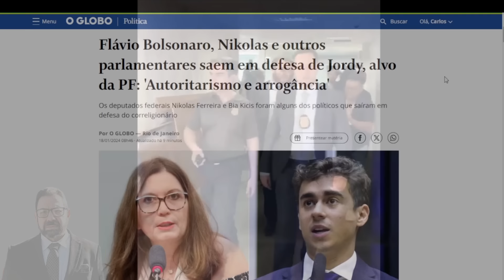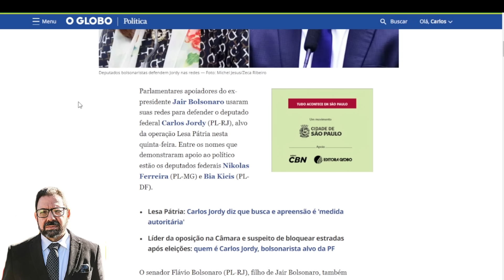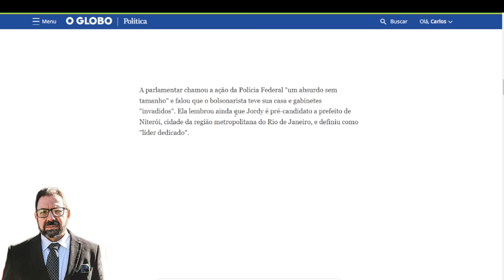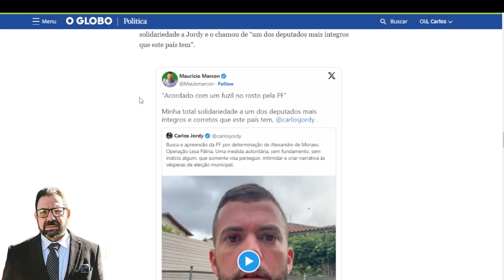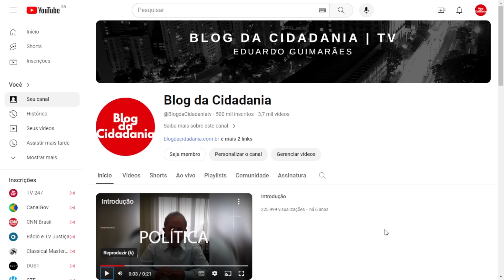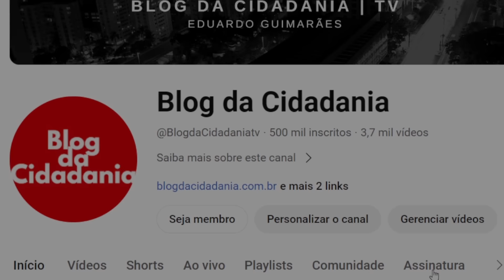Próximos alvos da PF esperneiam por Jordy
Valentões da "5a série" ficaram apavorados com a 24a fase da Operação Lesa Pátria que começou por um coleguinha deles e passam recibo...